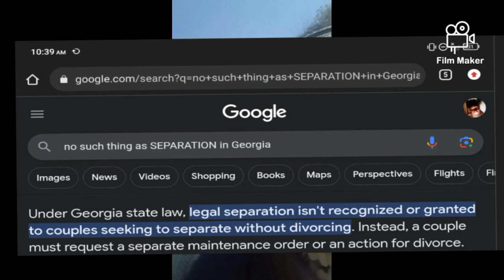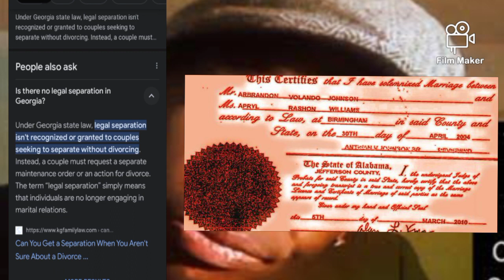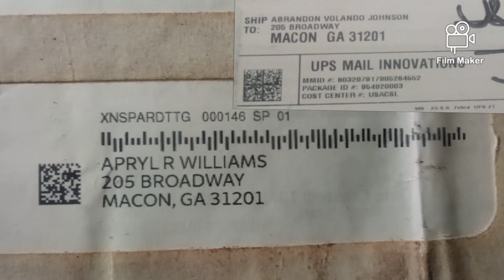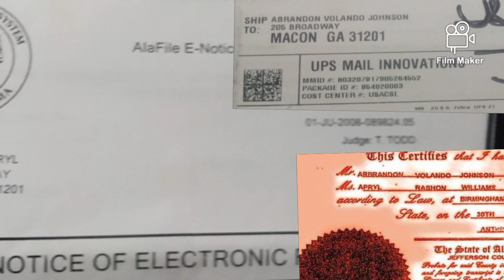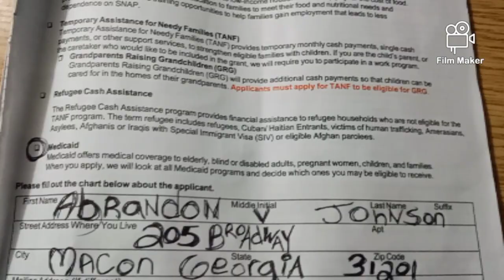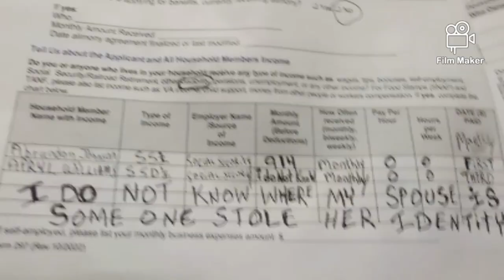iDENTiTY THEFT REPORT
SOMEONE FALSELY USED THE NAME OF THE SPOUSE OF MY MARRIAGE LICENSE AND DID SOME ILLEGAL TYPE OF FRAUD. I AM THINKING ABOUT MY MARRIAGE AND I AM BEING A GOOD HUSBAND AND THIS IS A MUSIC PLAYLIST I LISTEN TO OF THE FEELINGS I FEEL SOMETIMES INSIDE THEY SAY ALL RELATIONSHIPS HAVE UPS AND DOWNS: BEING MARRIED WITH A BIRTH CERTIFICATE OF MARCH 4, 1984: AND AFTER ALL THE IDENTITY THEFT AND GAMES PEOPLE PLAYED WITH MY SPOUSE AND THE IDENTITY OF HER MARRIAGE TO ME: THIS IS A PLAYLIST OF MUSIC THAT I GREW UP LISTENING TO: BEING SO OLD AS A HUSBAND: I THINK MY WIFE WOULD BE A FAN OF THE MUSIC I LISTENED TO AND THE PLAYLIST IS A COMPILATION OF ALL OF THE MANY DIFFERENT FEELINGS I FELT AT TIMES WHICH ARE VERY PASSIONATE AND CONFUSING ABOUT WHO IS WHO BECAUSE SOMEONE NEEDS TO GO AND SOMEONE IS GUILTY OF PLAYING WITH MY EMOTIONS IN A WAY OF WHICH IS NOT MY FAULT IF THEN WHEN I WAS SINGLE: SOMEONE CHOSE TO GIVE THEIR WOMB AND LOVE AND BODY TO OTHERS AND VOLUNTARY WAS GOING ALL THE WAY HAVING SEX GIVING AWAY THEIR VIRGINITY WHILE I WAS SAVING ALL OF MY VIRGINITY OF VOLUNTARY GOING ALL THE WAY SEX FOR MY MARRIAGE. CERTAINLY IF MY WIFE HAS ACCESS TO THIS PLAYLIST IT HAS A DESCRIPTION OF ME TELLING OF MY FEELINGS OF BEING MARRIED AND SAVING ALL OF MY VIRGINITY FOR MARRIAGE AND THE SPOUSE OF MY MARRIAGE. INFORMATION ABOUT THE DETAILS OF THE MARRIAGE LICENSE IDENTITY OF MY WIFE AND MY MARRIAGE AND OF ALL OF THE SCAMS AND ABUSE AND BAD STUFF DID TO ME AND HER: CAN BE FOUND IN THE OTHER VIDEOS AND COMMENTS ON MY YOUTUBE PAGES AND IN THE DETAILS OF THE DESCRIPTION OF THE VIDEOS: THESE ARE THE